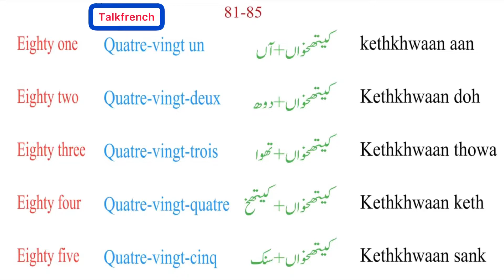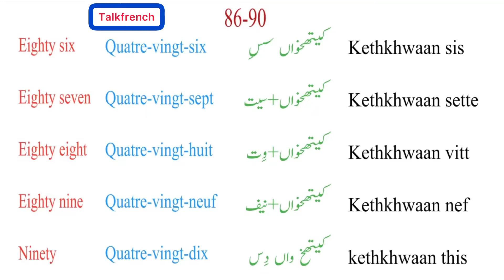TF:9 Easy French Numbers 81-90 اکیاسی سے نوے تک گنتی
81 se 90 easy french ginti

81 سے 90 آسان زبان اور تلفظ کے ساتھ گنتی